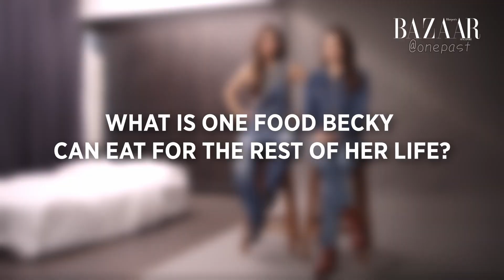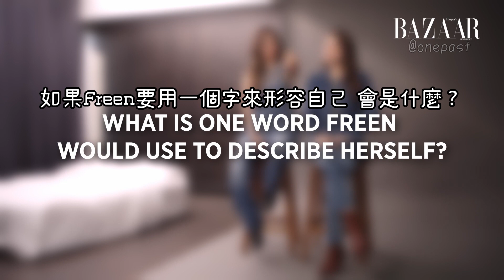[中字] BAZAAR SG訪問 對彼此的了解程度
看完中字請再去看一次原影片
然後仔細看看兩人漂亮的臉
不管是狀態、氣氛還有心情都很好(cony sparkling eyes)

翻譯可能有誤或遺漏
僅供參考 轉載請註明出處